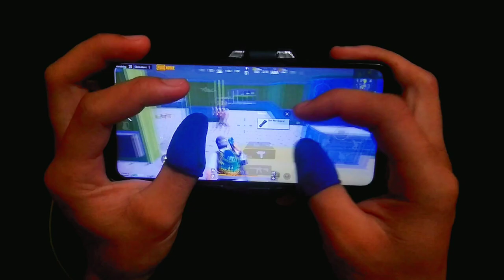Power of Gyroscope 😱 1 v 4 Clutch in Livik | Poco x3 Pro Handcam 😱 solo vs Squad | PUBG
1 v 4 Clutch in Livik 😱 Poco x3 pro Handcam 🔥